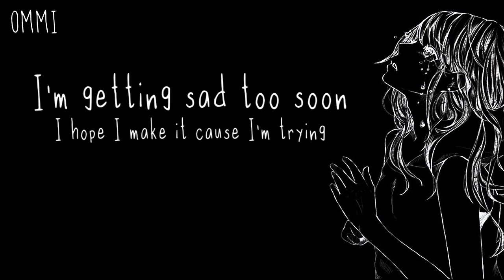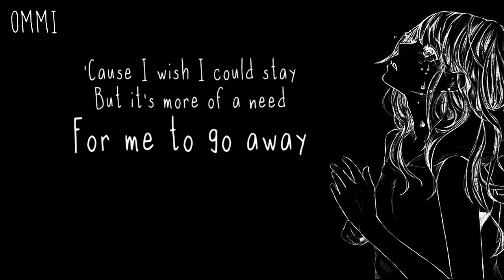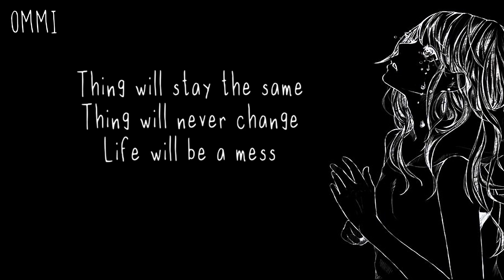Nightcore → life, im over you ♪ (Zevia) LYRICS ✔︎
❤ WELCOME ❤ ( ｡◕‿◕｡)

🎤  Name ➼ life im over you

🎤 Artists ➼ zevia

🎤 ALBUM ➼ 乁(ʘ◡ʘ)ㄏ

🎤  GENRE ➼ POP

►▬▬▬▬▬▬ ✘SUPPORT ARTIST✘ ▬▬▬▬▬▬◄

(╭☞◕ツ◕)╭☞  ZEVIA ❤

►▬▬▬▬▬▬ ✘ IMPORTANT INFORMATION✘ ▬▬▬▬▬▬◄

►▬▬▬▬▬▬ ✘ PROGRAMS USED ✘ ▬▬▬▬▬▬◄

►▬▬▬▬▬▬ ✘ DISCALIMER ✘ ▬▬▬▬▬▬◄

 ❤ LEWIS CAPALDI ❤

❤ CONOR MAYNARD ❤

❤ JAMES ARTHUR ❤

►▬▬▬▬▬▬ ✘ TAGS✘ ▬▬▬▬▬▬◄

life im over you
zevia life im over you
life im over you zevia
zevia life im over you official video
life im over you zevia official video
zevia life im over you acoustics
zevia life im over you 8d audio
zevia life im over you cover
life im over you zevia cover
zevia life im over you remix
life im over you zevia remix
zevia life im over you slowed
life im over you zevia slowed
zevia life im over you slowed and reverb
life im over you zevia slowed and reverb
zevia life im over you live
life im over you zevia live
zevia life im over you lyrics
life im over you zevia lyrics
zevia life im over you nightcore
life im over you zevia nightcore

►▬▬▬▬▬▬ § LYRICS § ▬▬▬▬▬▬◄

I'm only 18
And I feel like I'm dying
I'm getting sad too soon
I hope I make it cause I'm trying

And realized that it's all my fault
Wish someone loved me enough
To catch me when I fall
Hmm

And I know it's kinda selfish but
It's not my choice to leave
'Cause I wish I could stay
But it's more of a need
For me to go away

I'm tired of the world
Hating on me
I wake up to the friends
That I can't keep
And when the end is near
And I'm asleep
I'll be chasing dreams
While counting sheep
Hmm, hmm

When I turn 19
Ima feel like I'm flying
I'm in the sky where
Where I'm free and I'm smiling
But till then

Thing will stay the same
Thing will never change
Life will be a mess
And that life I'll became
Hopelessly in love
With doing what my brain
Tells me to do
And life, I'm over you]